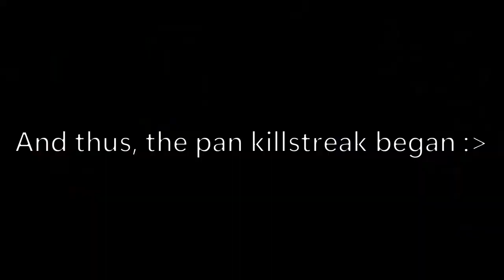TF2... but VIEWERS can CHANGE MY CLASS *AND PRESET* whenever they want!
chat just didn't have enough power last time